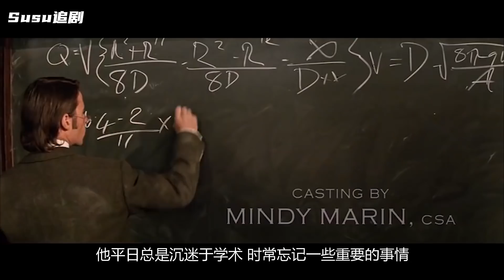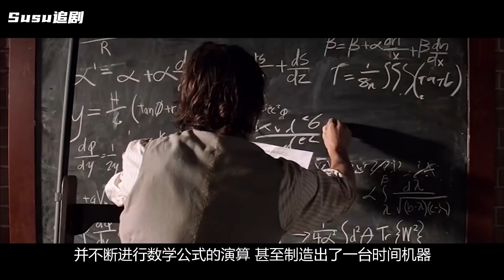小夥一覺醒來已是80萬年後，人類竟然進化成了“怪獸”，他們的食材更是驚人！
时间机器